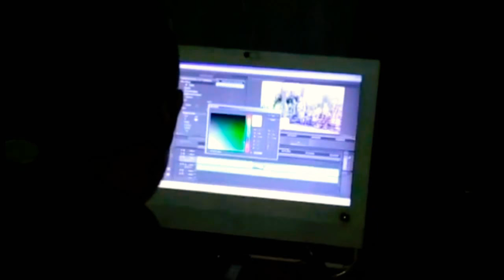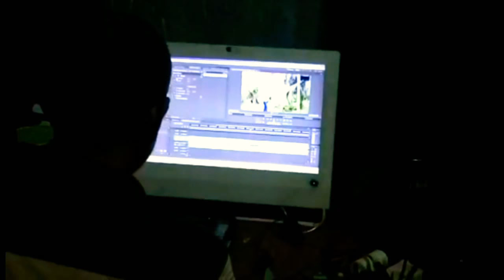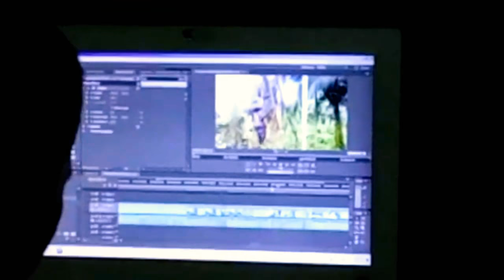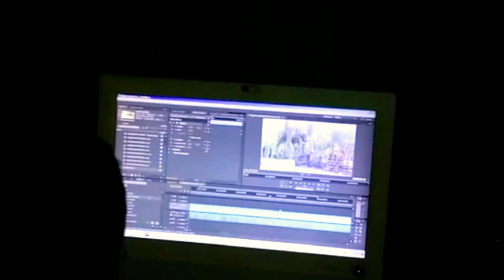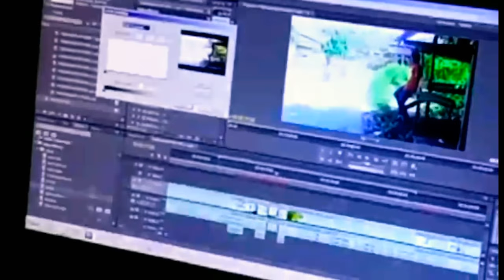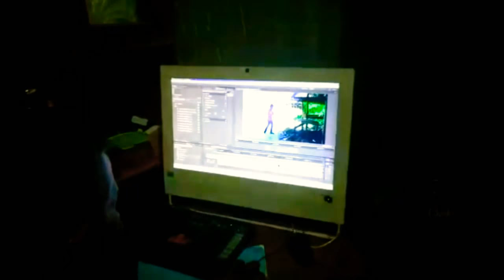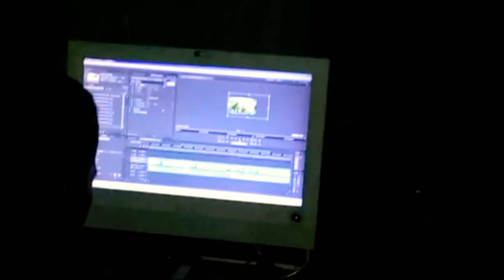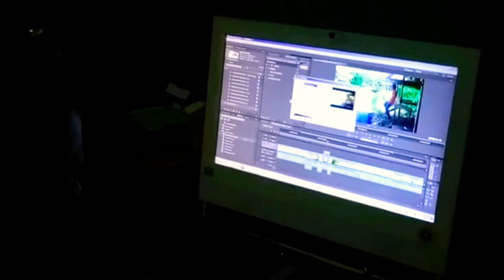Film Pandangan Pertama kembali di edit oleh Bg Fadly R2z